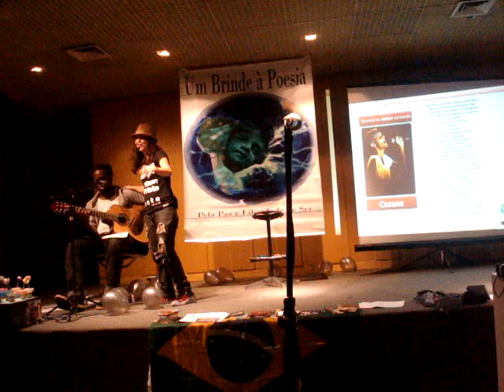Um Brinde à Poesia Movimento pela paz e liberdade de ser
De quinze em quinze dia admiradores e artistas se reúnem, compartilham sentimentos, afeto e arte, além de fazerem um brinde na prática.

Coordenação e apresentação: Lucília Dowslley